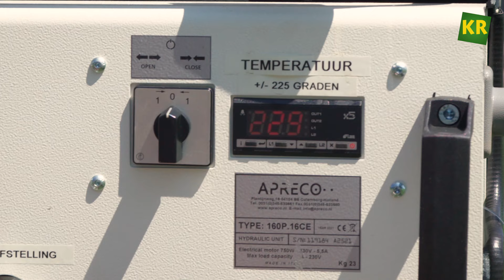Kraakman Haspelslang Reparatie Service Op Locatie!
*Kapotte slang van de beregeningshaspel? Kraakman biedt dé oplossing met onze professionele spiegellasservice!*

Het proces werkt als volgt: twee kunststof onderdelen die aan elkaar gelast moeten worden, worden tegenover elkaar geplaatst, gescheiden door een verwarmd element, de "spiegel". Dit verwarmde element heeft een temperatuur die hoog genoeg is om de kunststofoppervlakken te doen smelten zonder dat er materiaal verbrandt of afbreekt. Zodra de uiteinden van de kunststof onderdelen gesmolten zijn, wordt de hete spiegel verwijderd en worden de gesmolten oppervlakken tegen elkaar gedrukt en vastgehouden totdat ze afkoelen en een solide verbinding vormen.

Dit proces wordt gekenmerkt door zijn efficiëntie en de kwaliteit van de las die het produceert, waardoor het bijzonder geschikt is voor de reparatie van uw haspelslang. Het biedt een homogene lasnaad die vaak net zo sterk of sterker is dan het oorspronkelijke materiaal.

*Reparatie afspraak plannen?*
Bel 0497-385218 (of neem contact op met uw kraakman contactpersoon)